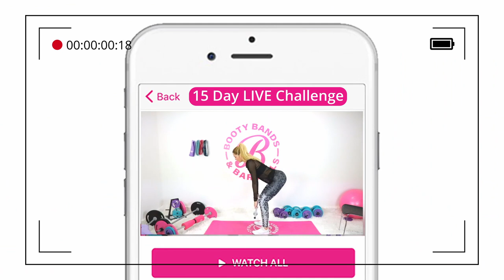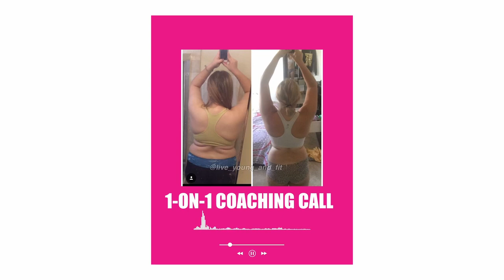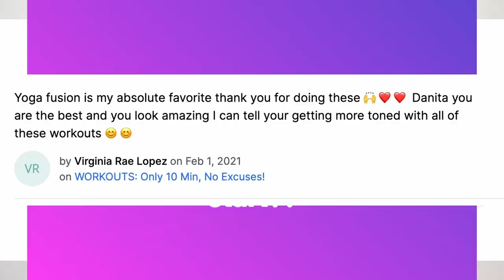COME JOIN THE LIVE CHALLENGES!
🍑  Sculpt & Tone your Body in 15 minutes a day!!  Results Guaranteed!*

Can you really Shape your Booty & Shrink your Waist at the same time ? YES! We created a proven system in Only 15 Minutes a day that combines hypertrophy Shape building with Hiit Fat Shredding. We call it our Busy Booty Blueprint. This guarantees to Sculpt & Tone in just 15 minutes a day! All workouts are guided and we will show you how to become an expert to reach your GOALS! 😉

*If you do not follow the routine given to you from your Booty Bands & Barbells coach, we can not offer you a money back guarantee. If you do not work toward your goals, you will not get to your goals.